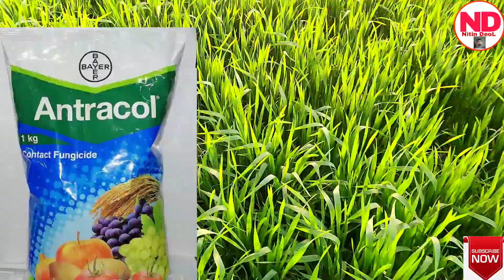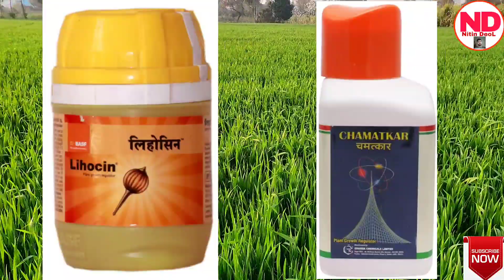गेहूं का उत्पादन 35 कुंटल प्रति एकड़ । 450 रुपए मे गेहूं का उत्पादन बड़ाए । wheat । Nitin Deol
Nitin Deol

NitinDeol

nitin deol
nitindeol

गेहूं_का_उत्पादन_35_कुंटल_प्रति_एकड़ । 450_रुपए_मे_गेहूं_का_उत्पादन_बड़ाए । wheat ।
गेहूं फसल में प्लांट ग्रोथ रेगुलेटर का उपयोग, गेहूं फसल में पीला रतुआ रोग, गेहूं में लिहोसिन, lihocin, गेहूं फसल में चमत्कार का प्रयोग, yellow rust, गेहूं में कौन सा खाद डालें, गेहूं हरा करने की दवा, गेहूं में पोटाश कब डालें, गेहूं में यूरिया का स्प्रे, गेहूं में पीलापन, गेहूं तगड़ा कैसे करें, गेहूं की बढ़वार कैसे करें